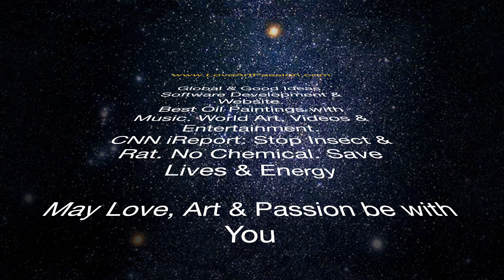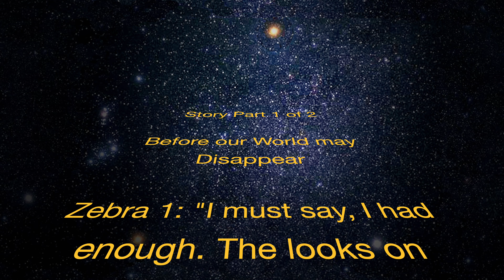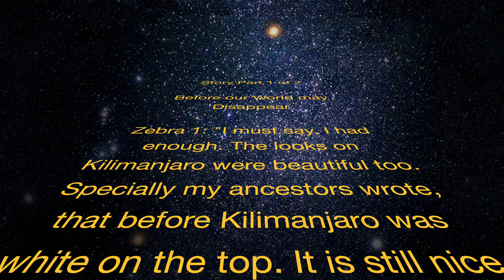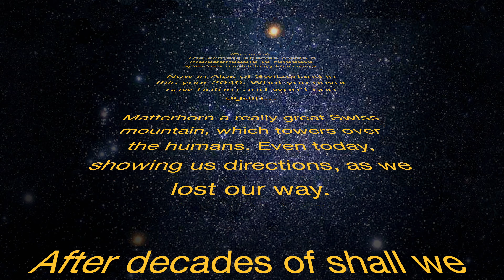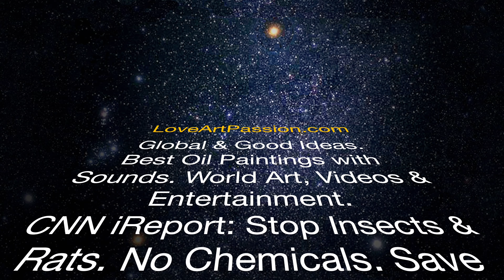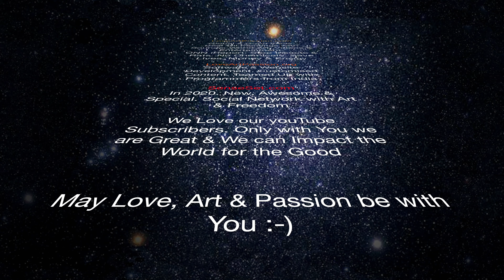Zebra. Mountain Matterhorn, Switzerland. Great Oil Painting.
Oil Painting Zebra. Zebra, giraffes and mountain Matterhorn in Switzerland.
Global & Good Ideas. Oil Paintings.

Zebra an amazing beautiful photorealistic oil painting and a deeper concerning subject, which is climate change.

Cutting edge in photorealistic painting. Artist Chris Staebler. Founder LoveArtPassion™.
Oil paintings on sale, with the quality, vibrations, feel and touch.